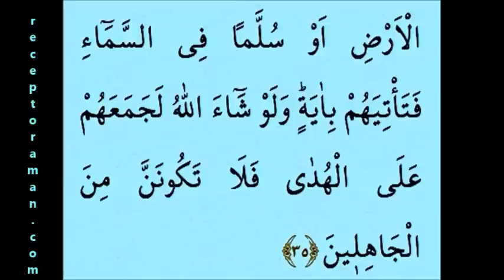Kuran 130. sayfa 7. cüz yeni öğrenenler için tecvitli sayfa sayfa çok yavaş okuyuş en yavaş hatim